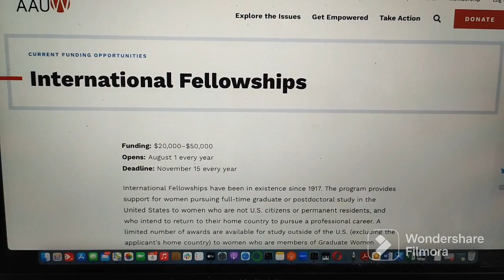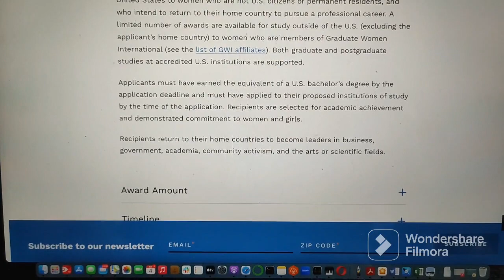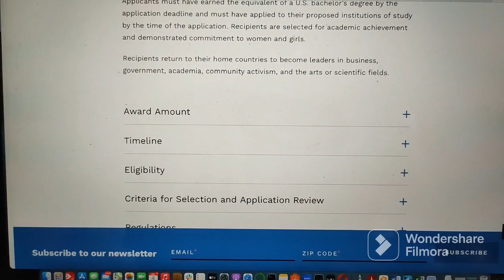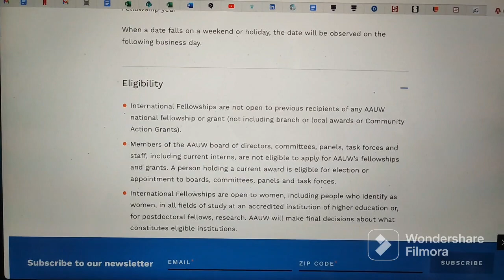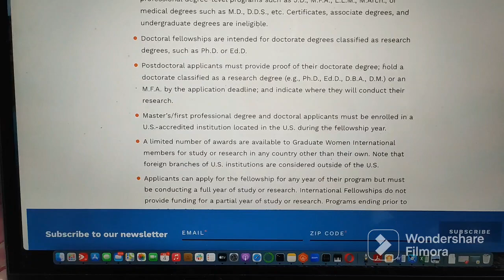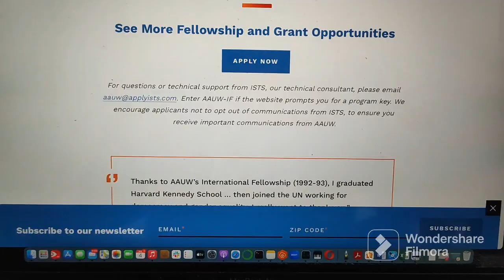International Fellowship for Women in the US